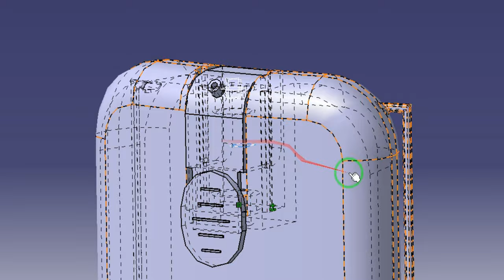PumPiX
A wearable and portable gadget with a liquid sanitizing dispenser to maintain cleanliness all day.